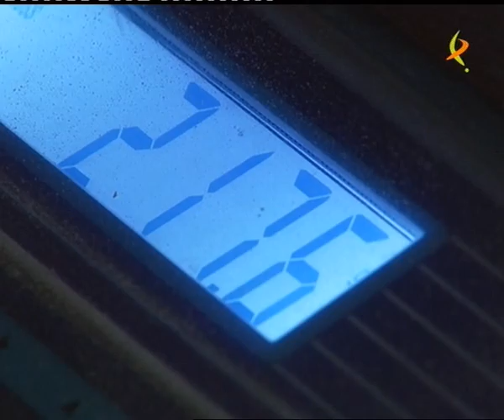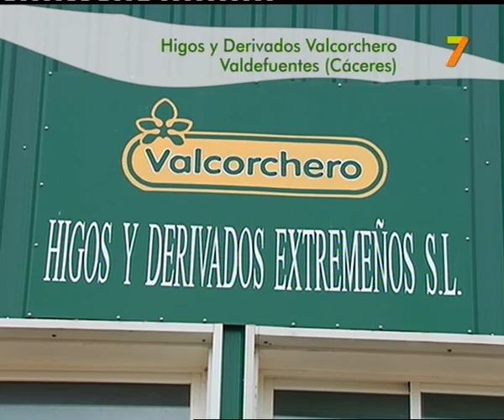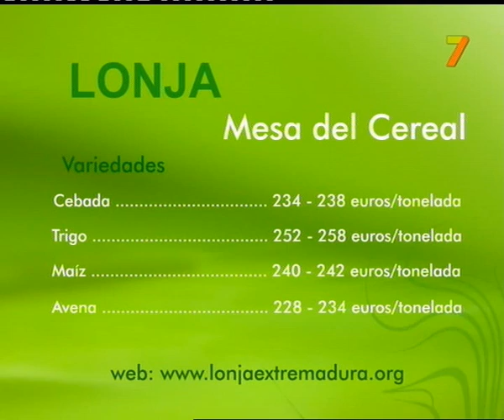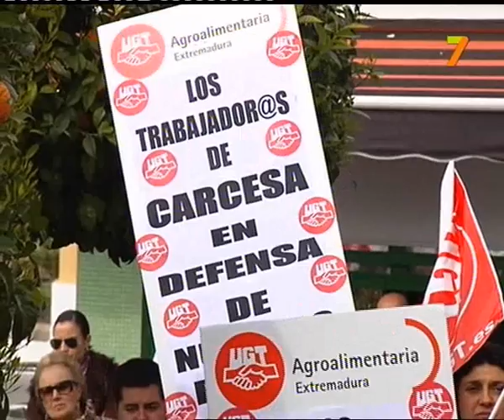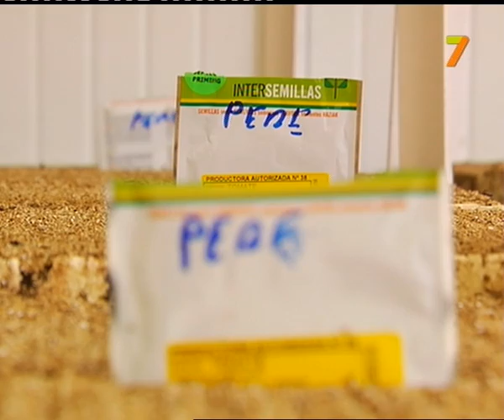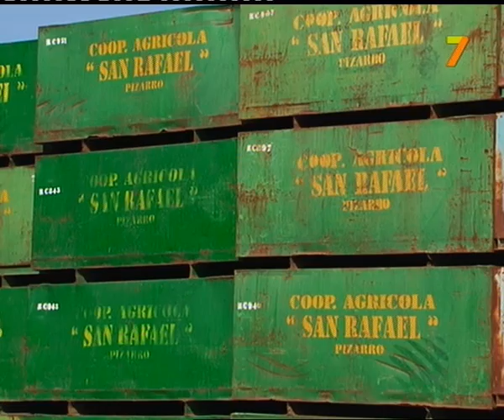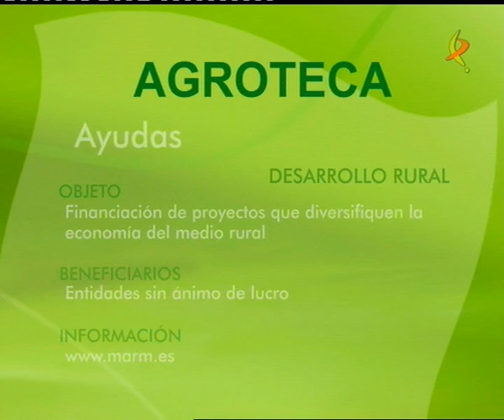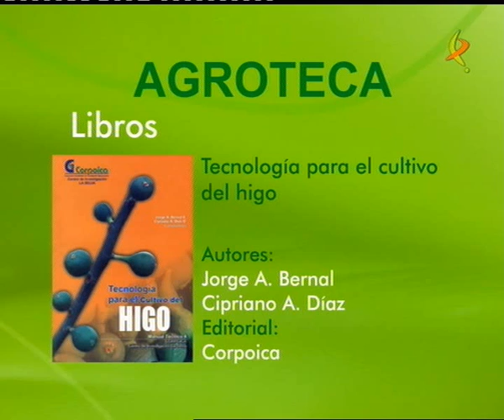LA BESANA, 12 Marzo 2011